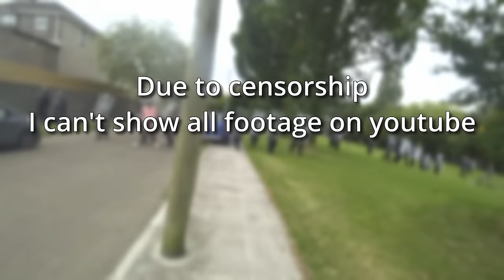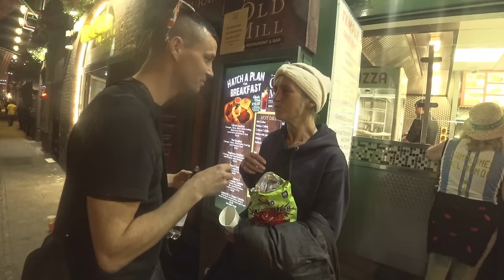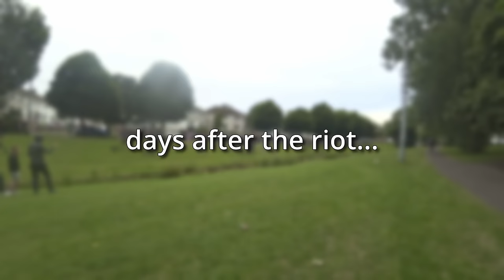Ireland's Ilegal Immigrant Crisis *Documentary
if you'd like to support these videos here thankyou =

This documentary delves into the migrant crisis in Dublin, Ireland. Learn about the challenges and realities of illegal immigration in Ireland.
the locals of coolock took to protesting over the governments plans to house 500 refugees in an disused paint factory in dublin ireland